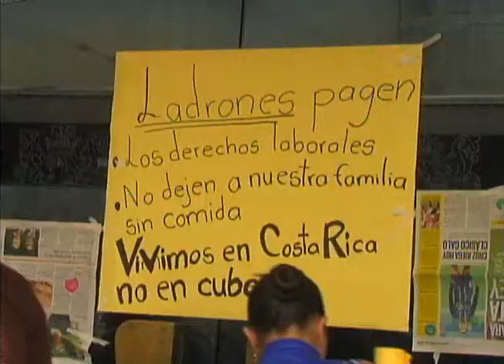Costa Rica esta pasando por un problema histórico de desempleo, segun empresarios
Costa Rica esta pasando por un problema histórico de desempleo, asi lo cataloga el sector empresarial, quien le pide al gobierno tomar acciones para evitar que la tasa de personas sin trabajo siga creciendo.